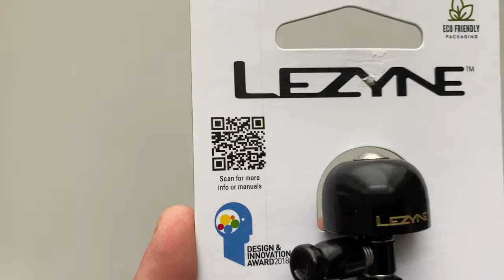Lezyne Classic Brass Bell Csengő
A Lezyne Classic Brass Bell egy kis és közepes méretben elérhető, gumigyűrűvel rögzíthető kerékpár csengő.